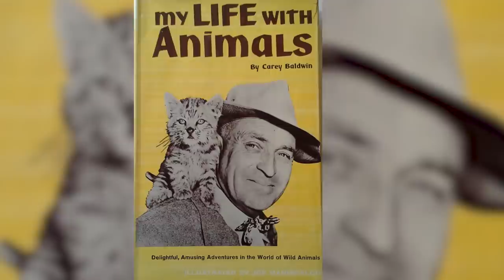Animals That ESCAPED From The Zoo!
Zoos are pretty controversial places. Keeping wild animals caged has its own set of unique draw
backs – especially when the spectators themselves aren&#39;t too bright. But sometimes zoos just
aren&#39;t able to keep their animals locked up. Since the modern zoo came into being nearly a
century ago, crazy zoo escapes have been a fixture of society. Sometimes, the animals are bored
of captivity and make a daring escape; other times, they just jump over the fence to stroll around
in the city. Today, we are going to look at some of the craziest cases of animals who escaped
from the zoo! Let’s begin:
Sneaky red panda
They’re known for mostly lazing about during the day, with their fur-covered bodies stretched
over tree limbs. But one red panda at the National Zoo in Washington, D.C., wasn’t spotted in
his normal habitat. In fact, he decided to escape and have a walk in the city. So, the Zoo took to
Twitter to recruit the public’s help. Accompanying a photo of the small woodland creature were
the vitals: “a missing red panda, a male named Rusty. He was last seen at 6 p.m. last night.”
Zookeepers wouldn’t reveal just how the panda escaped — or if it even left the premises. The
@NationalZoo Twitter account kept loyal red panda watchers up-to-date on the search for Rusty.
As word of the search quickly spread, D.C. residents vigilantly looked out for the adorable
animal, which resembles a cross between a bear and a raccoon. In the early afternoon, a photo of
Rusty scampering through a residential neighborhood was posted on Twitter — given the rarity
of red pandas, it was very likely Rusty. Within the hour, animal control teams had captured him
and put him in a crate, promptly herding him back to the zoo. The red panda has little in common

with its giant black-and-white cousins aside from a common Chinese heritage. But Rusty hails
from Nebraska, arriving in D.C. two months ago. His impromptu tour of his new city has come
to a safe end.
Trio of mischiefs
The thing about being a zookeeper is that you&#39;re really effective only if you&#39;re able to keep the
animals in the zoo. In July 1964, a zookeeper at the Fleishhacker Zoo, which is now the San
Francisco Zoo, had a really bad day. First, he got a call from the police saying they had captured
13 buffalo that zoo director Carey Baldwin didn&#39;t even know were missing. Five hours later, he
received another call. This time, again, a 300-lb. (135 kg) pygmy hippopotamus had escaped and
was taking a stroll down a nearby road. If you think that’s where it’d stop, you’d be wrong. A
short while later, a large South American rodent called an agouti made a run for it. A dramatic
chase ensued, and the little guy was eventually captured. At the end of his day, the guy told the
Associated Press he would review the zoo&#39;s security.
Lion
In 2015, a lion managed to escape a Chinese zoo. A maintenance worker aged 65 years old was
used to working inside the lion’s cage and was not afraid. However, one day he turned his back
to the lion and it threw itself on the man pulling away from his shoulders and part of his neck.
The man died from his injuries. The gate remained open and the lion escaped. Staff and visitors

were then evacuated but the lion was shot so it wouldn’t pose another risk. Unfortunately, not all
these stories have a happy ending!
Inmate No. 337
I don’t know about you, but I find it demeaning when prison guards start calling inmates by their
numbers and not by their names. I mean, yeah, they&#39;re crooks, but they’re still humans, well,
most of them at least. It seems that animal inmates don’t appreciate this too. In 2012, a Humboldt
penguin only referred to as Penguin 337 managed to scale a wall and squeeze through a hole in
the fence at the Tokyo Sea Life Park. It then remained at large in Japan’s capital city for nearly
two months before it was recovered. Perhaps most surprisingly, 337 was able to survive in the
city relatively unscathed. When he was spotted and recovered, a spokesman for the Tokyo Sea
Life Park said the penguin was in good health and had even managed to hunt successfully,
maintaining its weight throughout the ordeal. Well, this is Japan after all. Fish actually thrive in
their drainage systems so it’s not surprising that 337 found a lot to eat.